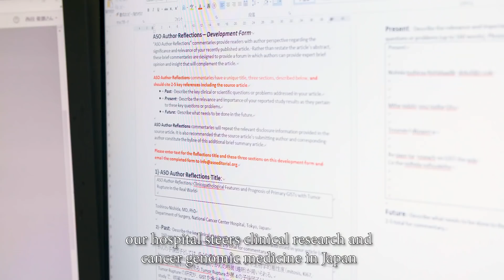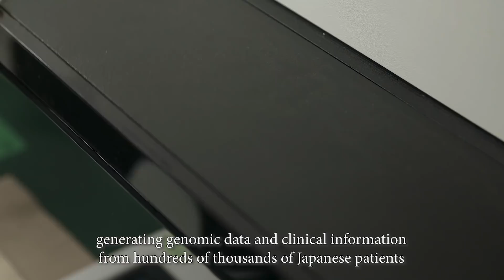National Cancer Center Hospital (NCCH) - Japan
Your Cancer Drug Development Partner in Asia

The National Cancer Center of Japan, well established as a leader both in clinical practice and in research for over five decades, is welcoming partners for drug development. With abundant genomic and clinical data, biobank samples collected under the universal healthcare system in Japan, and expertise with drug approval from authorities, we can serve as your trusted gateway to Asia.